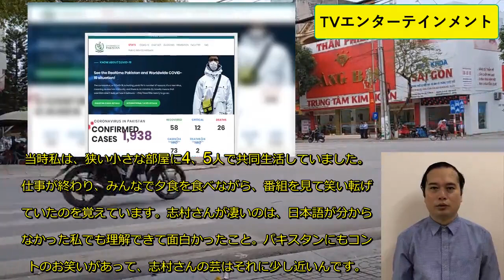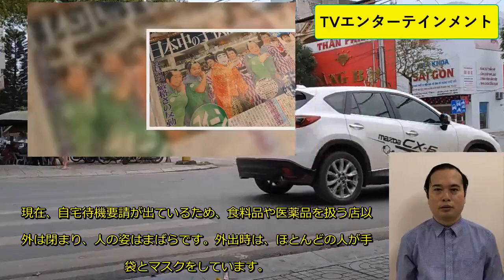「志村けんさんは私たちの大スターだった」パキスタン人、イラン人から悲しみの声あいつぐ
◆「だいじょうぶだぁ」で乗り切った日本の辛い日々. 3月29日、新型コロナウイルス肺炎で亡くなった志村けんさん
。悼まれる死は日本人だけでなく、外国人のあいだでも大きな衝
撃が広がっている。特に約30年前、出稼ぎや留学で来日した数
万のパキスタン人、イラン人にとって志村さんは絶大な人気があ
った。彼はどんな存在だったのか。3人に思いを聞いた（聞き手
：玉本英子／アジアプレス）. ◆「在日パキスタン人、志村けんさんの番組は視聴率99パーセ
ントだった」. タリク・アリさん（パキスタン出身、中古車販